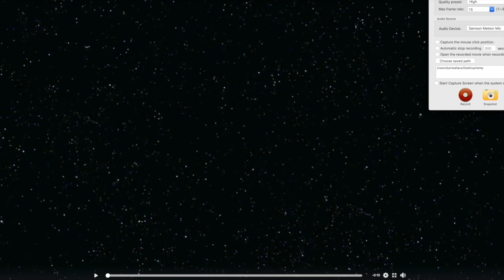some canadian critic-scoobynatural-review trailer